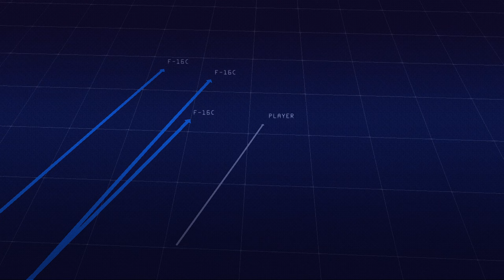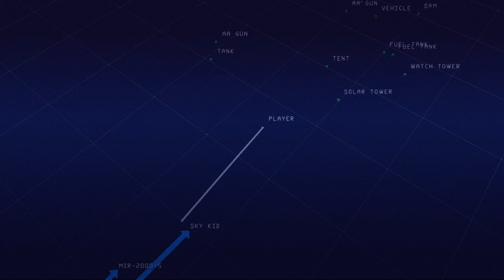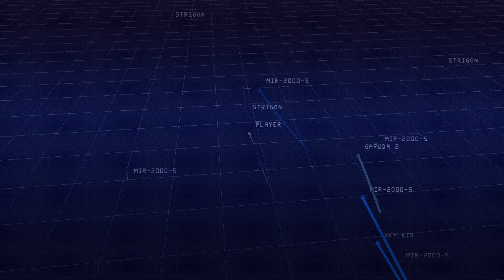Ace Combat 6 Xenia Moloch Desert